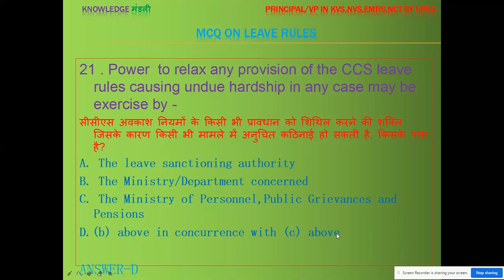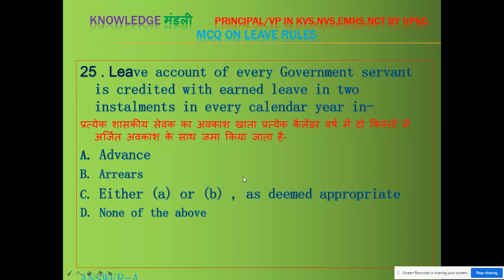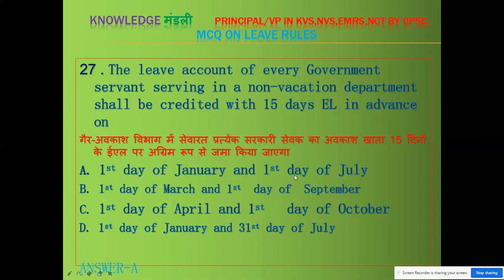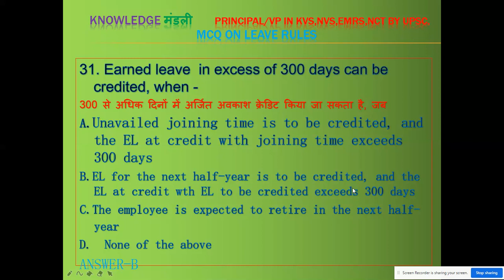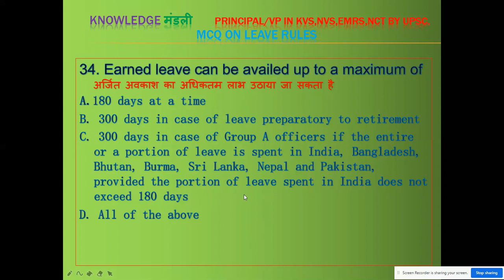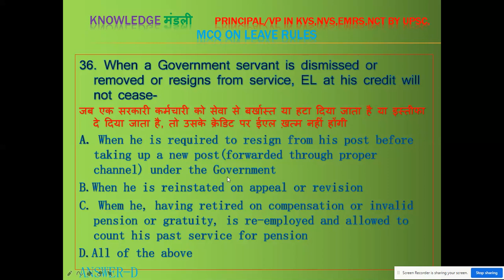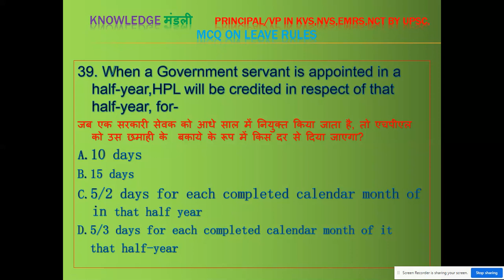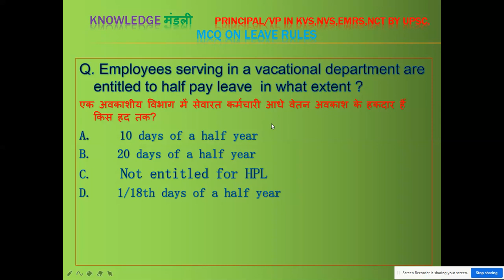ccs leave rules part -2.केंद्रीय कर्मचारी अवकाश नियमावली- 1972. महत्त्वपूर्ण प्रश्नो की श्रृंखला-2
PRINCIPAL/ VICE PRINCIPAL EXAMINATION IN KVS, NVS, EMRS, NCT BY UPSC
answer for bonus question- vacational employees are not entitled for HPL.